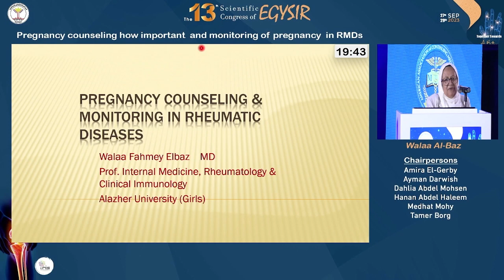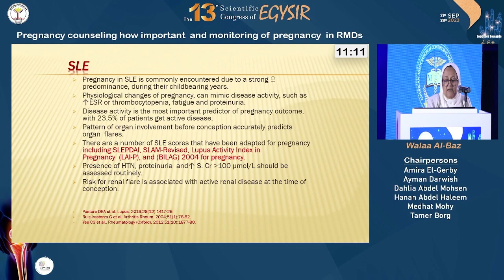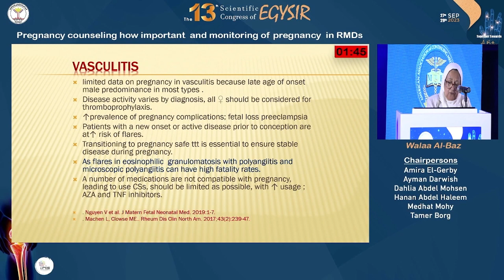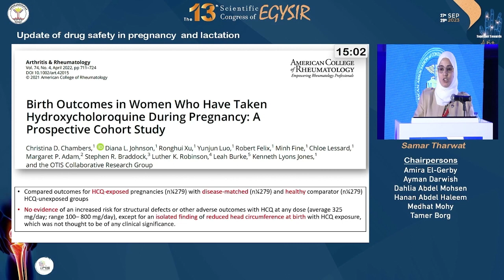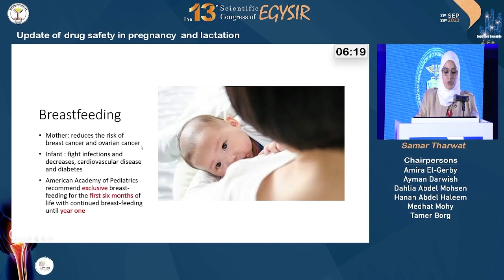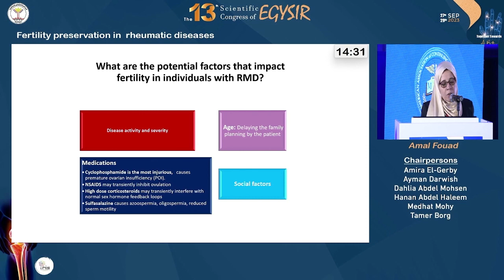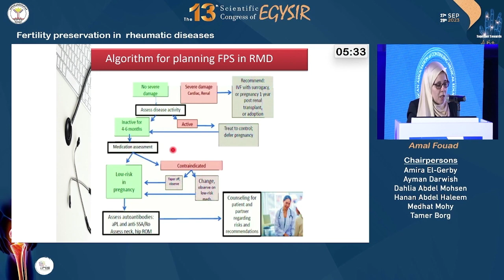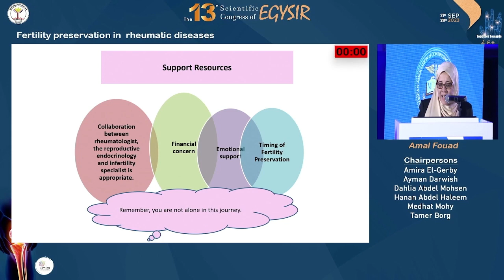EGYSIR 2023 Day 3 Session 13